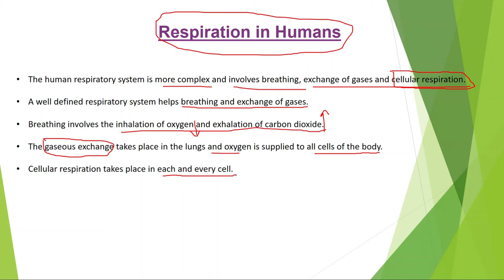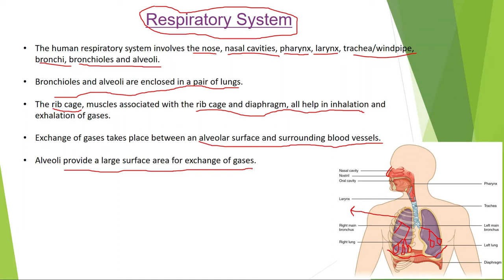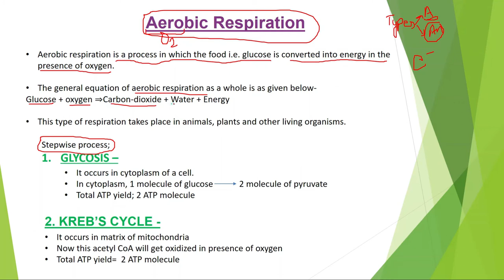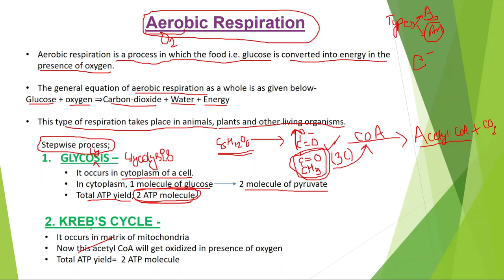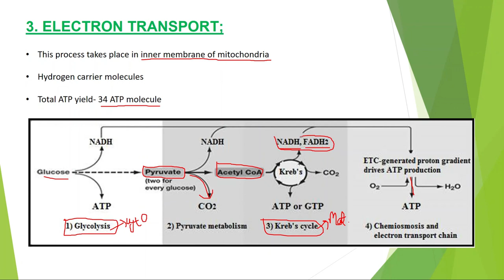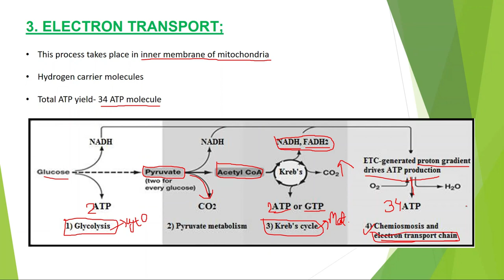Life Process Part 9 types of respiration, aerobic respiration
types of respiration, aerobic respiration
what is aerobic respiration? Aerobic respirartion in human